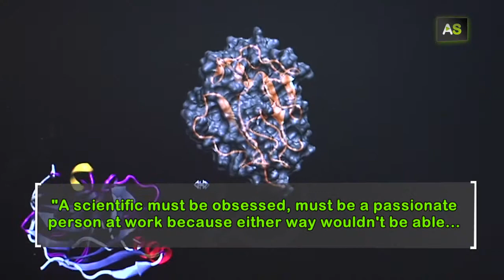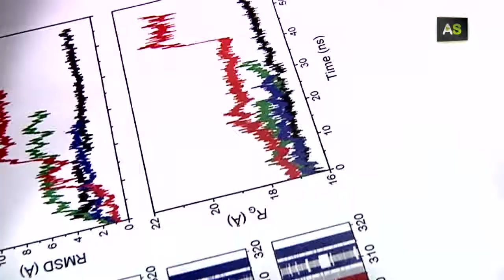AS Miguel Ángel de la Rosa, a horizon of hope in the fight against malaria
Miguel Ángel de la Rosa is the director of an investigation that has discovered a protein that could be a great ally in the war against malaria. This professor of Biology is the Director of the Scientific Research Center Isla de la Cartuja and also the vice-president of the European Federation of Biochemistry and Molecular Biology.